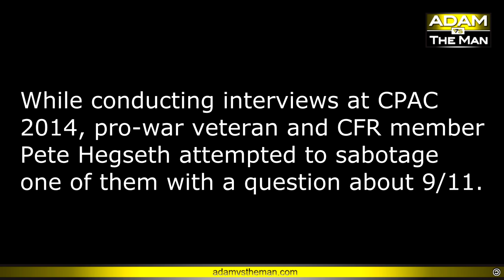Pete Hegseth: Liar, Coward, Super Patriot!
Adam has a run in with the worst kind of pathetic bully statist: the pro-war veteran. Pete Hegseth makes propaganda for the war machine. Here's the interview with Dakota Meyer that got Pete upset: